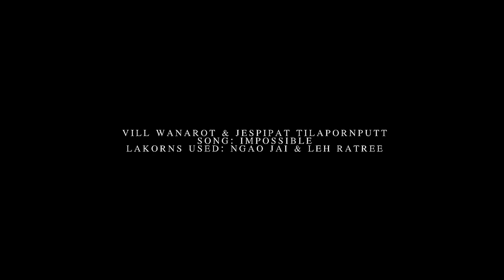My illusion, my mistake.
Just a reupload of the Jess and Vill crossover because the music got muted.  I changed the song so hopefully this one is okay.   I rearranged some scenes, took out some scenes. Was a really quick edit because I had everything cut out already.

Apparently, JV is their new ship name. Haha.

TITLE: WAI WANG JAI THI TAEK SALAY (BROKEN TRUST)
Starring: Vill and Jes

STORYLINE: Vill is a very insecure person because her father left her and her mother when she was young.  Her mother eventually abandons her when she turns into an adult.  Thinking everyone she gets close to will leave her eventually, she pushes Jes away.  He gets into a relationship with someone else and Vill is hurt.  Jes tries to get back with her, promising her he'll never leave her, but she still can't get over her fear.
LAKORNS USED: At end of video.

Hope you all like! (: &nd hello to all my new subscribers!